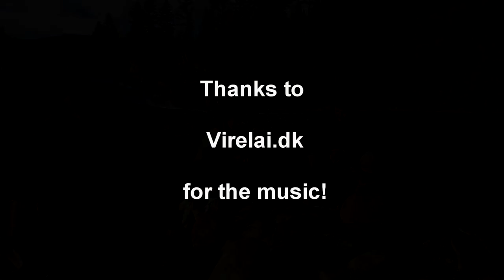Viking Hiking - Seljord Vikingline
The teachers of the viking line on Seljord Folkehøgskule (folkhighschool) was on a viking hiking together with the assistant teacher (stipendiat.)

Video shot and made by:
Vebjørn Slinger